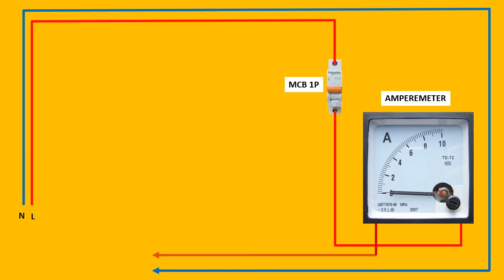How to Install a Single Phase Ammeter